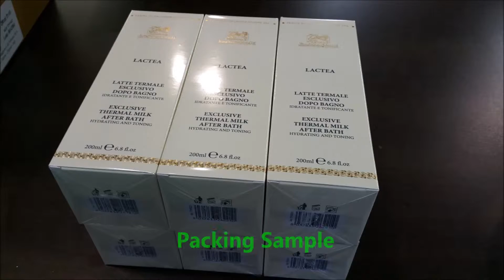이지팩 동영상1